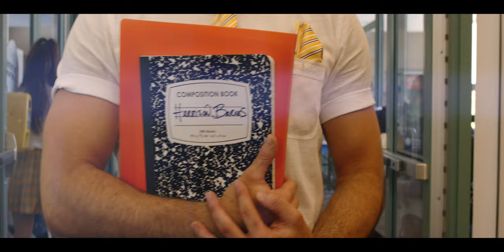Harrison Barnes - Play Me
"Play Me" by Harrison Barnes

Written by: Harrison Barnes
Produced by: BachBeats

Choreography by:  Brandy Leviner

Dancers:
Alexi Irvine
Brandy Leviner
Jessie Ohera-Aweau
Max Francisco
Tina Cookson
Adam Moss
David Mayorga
James Simpson
Malachi Durant

Filmed by: Eric Cannon (@illthinking)
w/ Justin Bergonzoni & Alfredo Montenegro

Featured:  Cooper and La'a